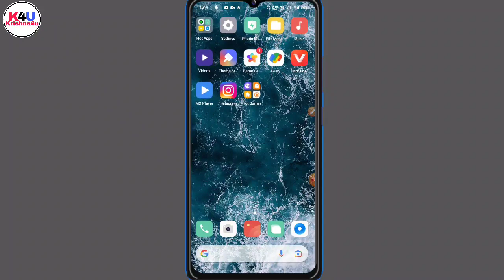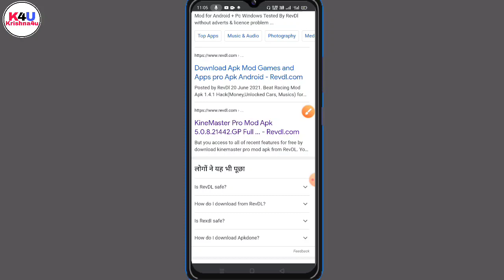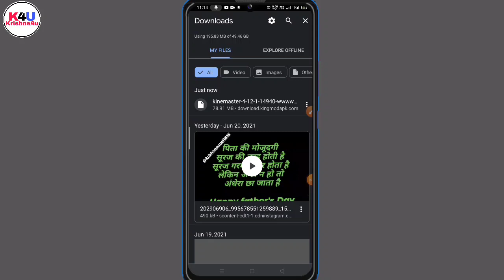How to remove watermark on KINEMASTER | Kinemaster se watermark kaise remove kare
Ram ram bhaiyo kese ho aap ummid karta hu acche hoge to aaj me aapko is video ke madhyam se Kuch batana Chahta hu to aap video ko start se lekar last tak dekahna video ko bilkul bhi skip mat Karna aur agar aapko video Pasand Aaye to please channal ko subscribe kar dena aur video ko Apne dosto me share Kar Kar dena
chalo video shuru karte hai

3. youtube channal kis catagory par Banaye

Introduction :- krishna pandit from Mathura (Uttar Pradesh)